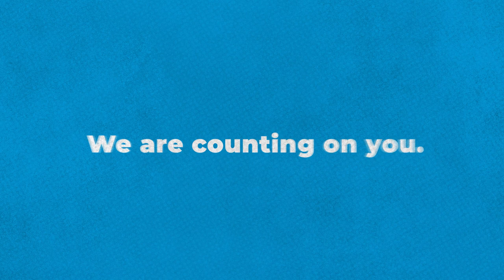What is UN Women?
UN Women is the global champion for gender equality.

As the United Nations entity dedicated to gender equality and the empowerment of women, UN Women was established to accelerate progress on meeting their needs worldwide. We deliver programmes, policies and standards that uphold women's rights and ensure that every woman and girl lives up to their full potential.